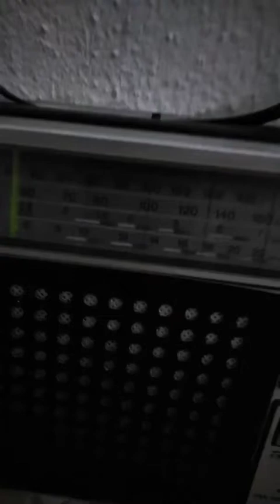اذان العشاء بصوت المؤذن صالح بن طالب رحمه الله تعالى